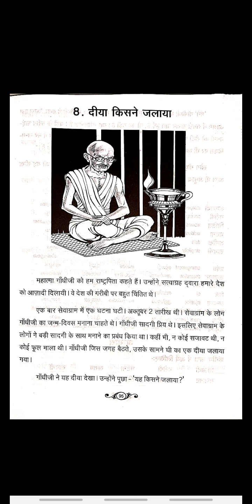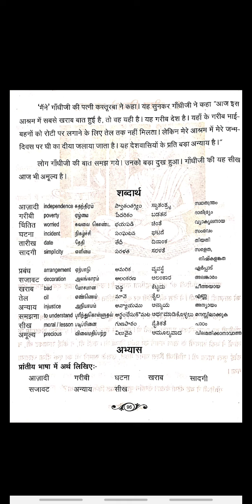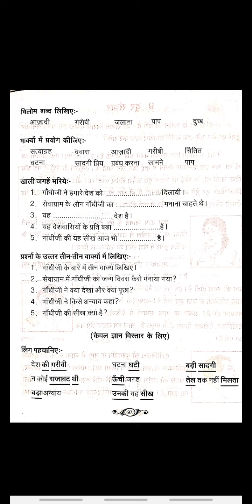Prathmic-New-Syllabus-Hindi-prachar-vahini-gadhya 8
नमस्ते विद्यार्थियों!
This video explains Prathmic-Gadhya Lesson eight and it’s exercise with answers. At the end of video you will find the exercises, make use of it.Once you are confident in Lesson eight you can commence with Lesson nine.

धन्यवाद